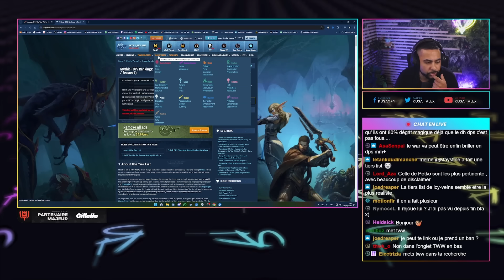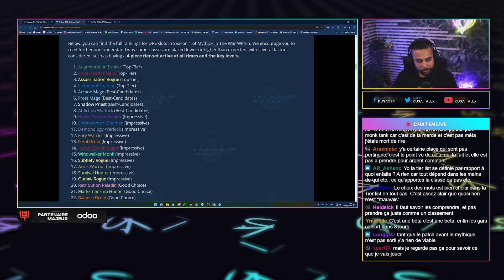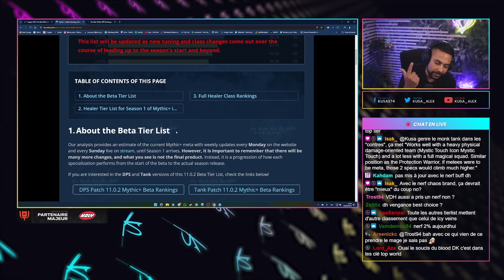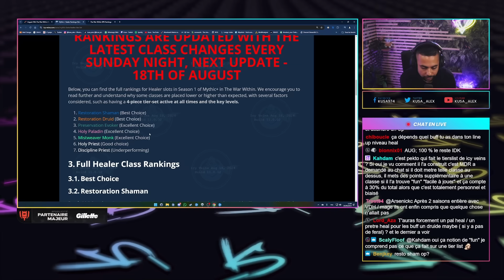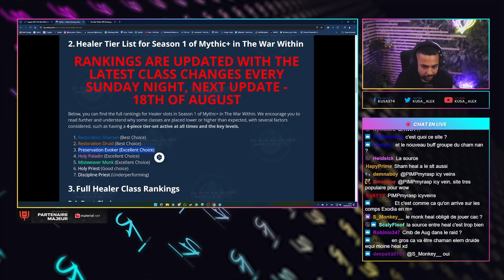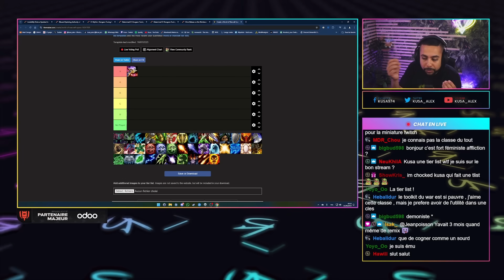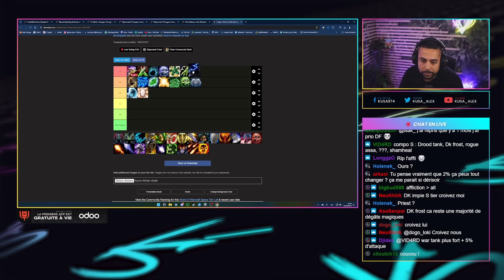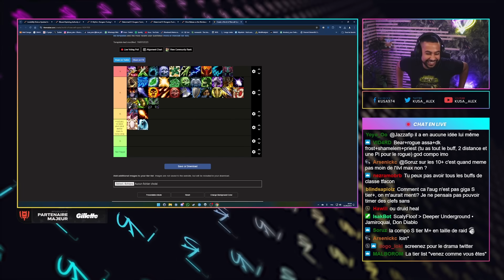ON DISCUTE TIERS LISTS POUR THE WAR WITHIN, LA MIENNE EST TOP TIER !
PARTENAIRES DE QUALITÉ :
Le stuff pixel de Razer, les savoureuses boissons de Holy, les rasoirs Gillette, les applications web de Odoo, les lumières Philips Hue et les PC Mat.net ? Tous ces produits et partenaires de qualité sont à retrouver ici avec Mandatory